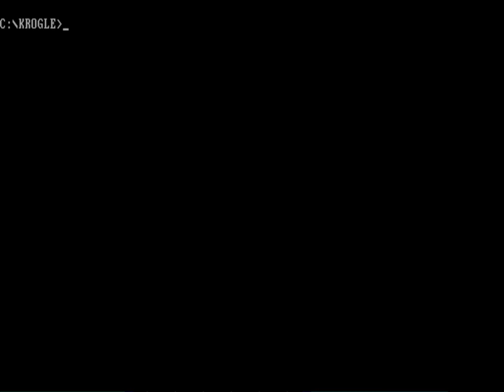Krogle (PC MS-DOS, 2001)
Gameplay of Krogle, a slovenian game created by Jože Staric in 2001.